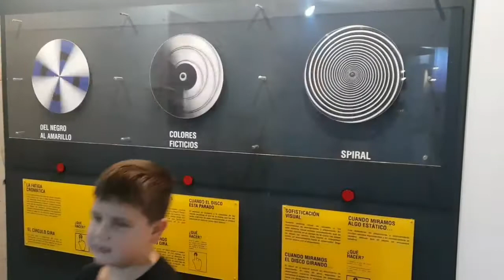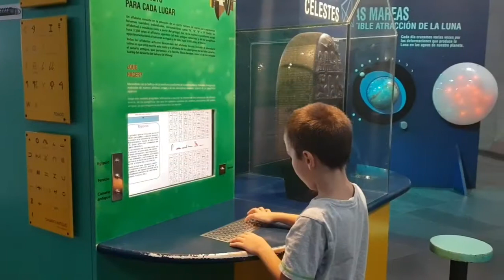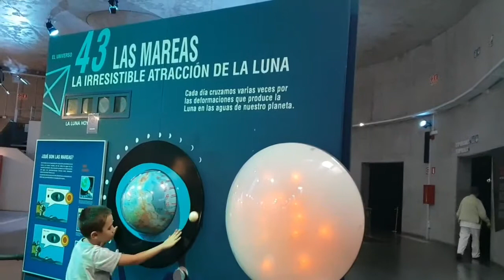The skeleton and the Universe!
The skeleton and the Universe! Memorable visit!
We are a family that loves traveling, learning new skills and languages, exploring different places. Worldschooling is one of our favorite subjects.
If you want to start traveling with your family, if you want to ask me something that perhaps we experienced in our journeys, invite me to a coffee and I will be very happy to share our story with you. 😊